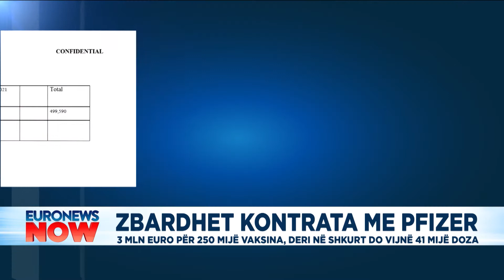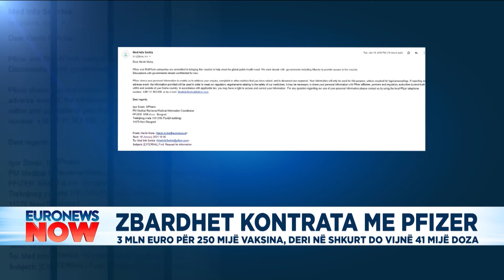Zbardhet kontrata me Pfizer, 3mln euro për 250 mijë vaksina